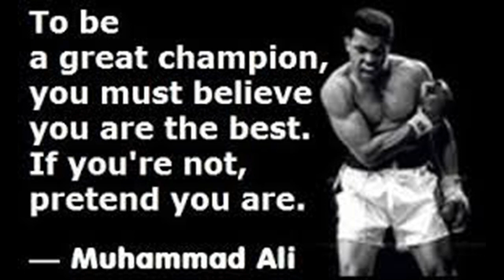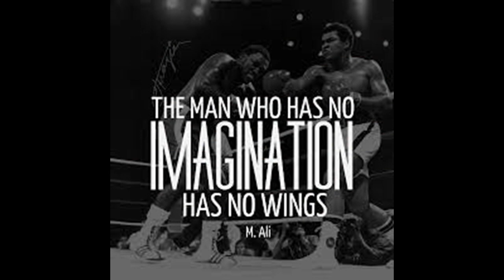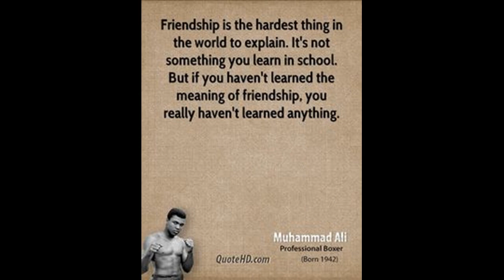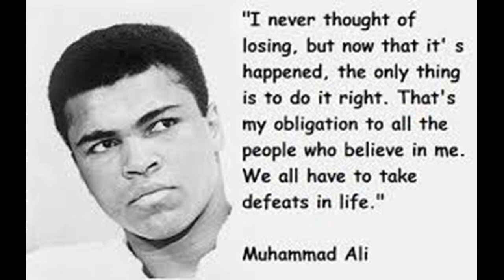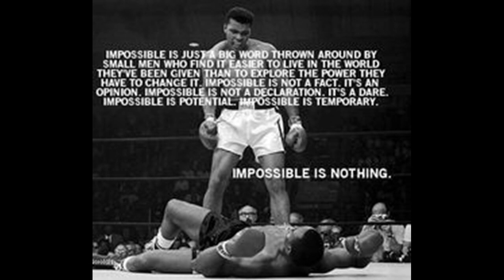Muhammad Ali Tribute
Rest In Peace the Greatest Champion of all time, Muhammad Ali
We should all take Ali as an example of a great humanitarian with a competitive spirt. Lets continue his legacy by reaching out to world peace and becoming champions, just like Ali.

Copyright- Evanescence's My Immortal is owned by Ben Moody. All tones, beats, lyrics and copyrights are exclusive property of Evanescence and/or Ben Moody, or its subsidiaries.